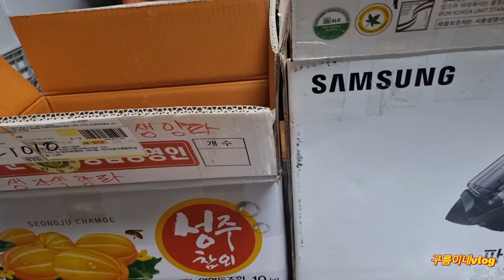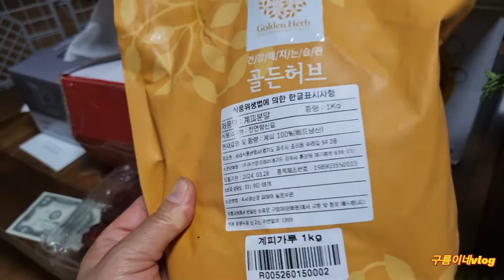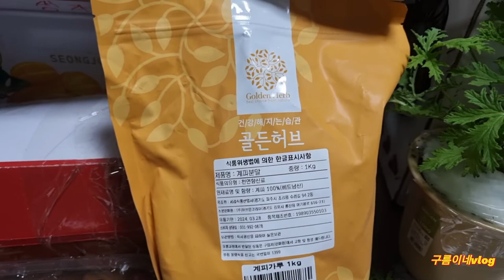유투브인연#달오농부이야기님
유투브인연 달오농부이야기님이 보내주신#자색양파#무릇#계피가루#딸기#부레옥잠#좋은인연